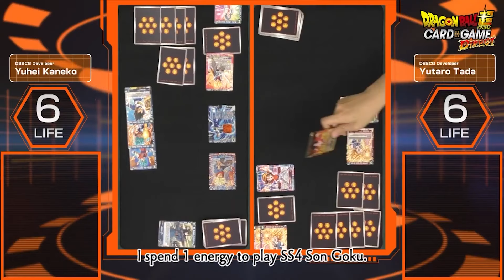Yeni Budokai Tenkaichi Oyununu Değerlendiriyoruz!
Dragon Ball Budokai Tenkaichi Oyun serisi, yeni oyun duyurusuyla tekrardan hayranlarıyla buluşuyor! Biz de bu konuyu yorumlayarak sizlere sunduk!

Herkese Merhaba, Dragon Ball Türkiye resmi YouTube kanalına hoş geldiniz.
Dragon Ball, Dragon Ball Z, Dragon Ball Super, Dragon Ball Super Hero, Dragon Ball Super manga ve Dragon Ball oyunları hakkında sizlere içerik üretmekten DBT ailesi olarak mutluluk duyarız ve gelecek olan videoları kaçırmamak ve haberdar olmak istiyorsanız abone olup bildirim butonuna tıklamayı beğenmeyi ve yorum yapmayı unutmayınız.